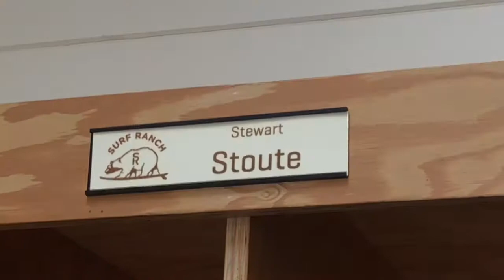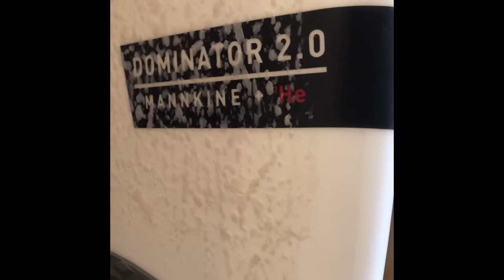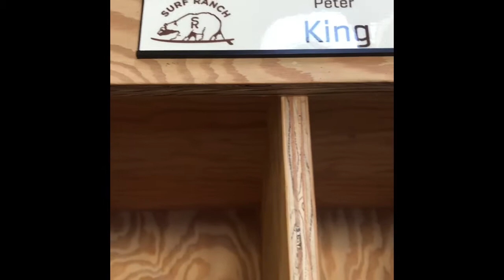My trip to Kelly Slater Surf Ranch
A 50th birthday dream request came  through one Sunday towards the end of Oct 2019 the invite,via telephone call from Kelly to surf for two days at the Kelly Slater Surf Ranch was really happening. Few days later Stewart Stoute & myself were on a flight to Fresno en route to Lemoore California to surf guaranteed perfect waves with David Speir , Kelly & Friends.